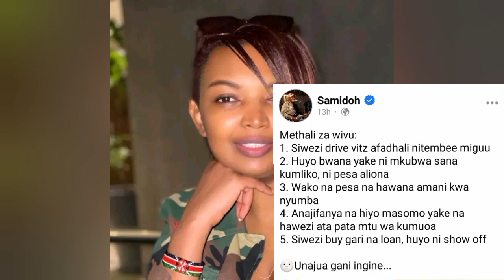🥳UNBELIEVABLE!! SAMIDOH KÚ-DECLARE LIVE LIVE WENDO WAKE KÚRÍ KAREN NYAMU